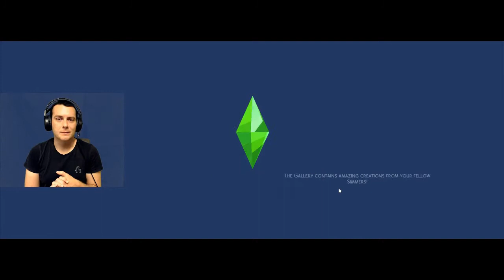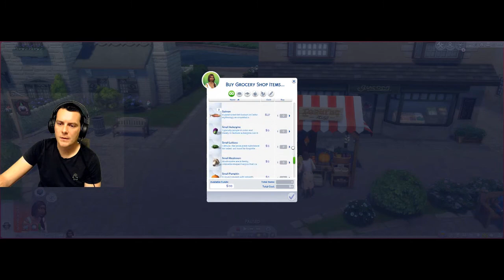Rags To Riches - Cottage Living Part 2 ( Sims 4 )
Sims 4 Rags To Riches Episode 2, Hope you enjoy xo